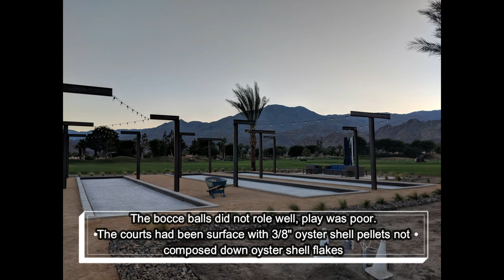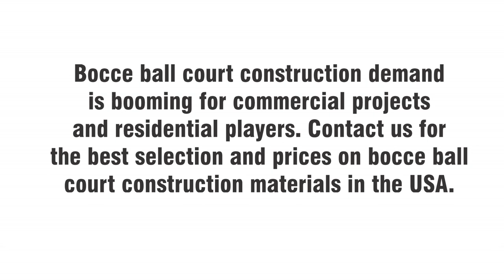Bocce Court Installation PGA West Golf Course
There are a lot of bocce ball courts being installed these days. The fact is, most contractors and architects are not using the correct materials. I had to rush down to the PGA West Country Club the day before a bocce ball tournament to fix these courts with a better playing surface.